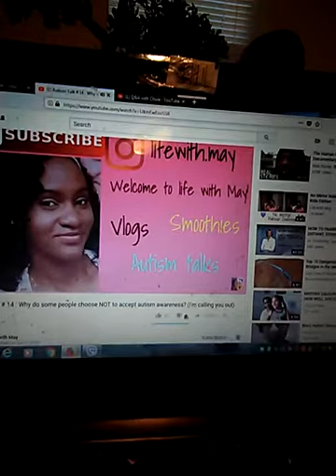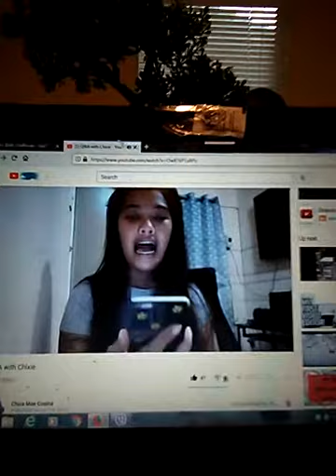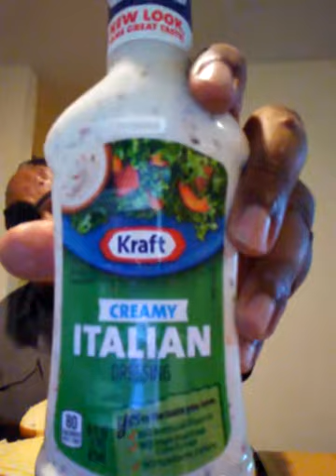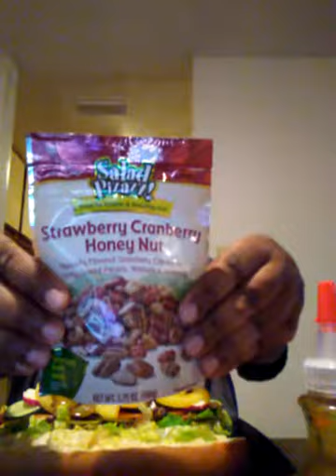The WIldflower Sub